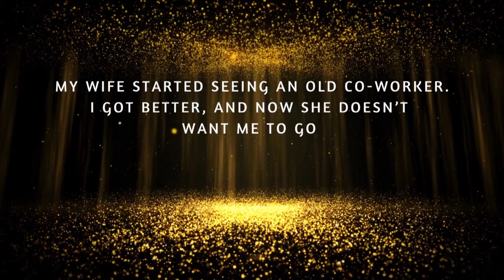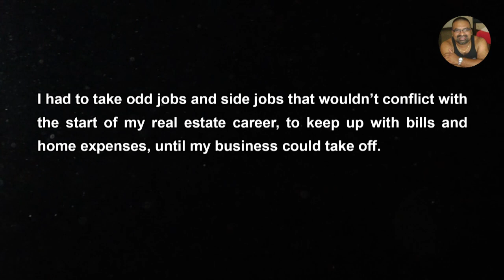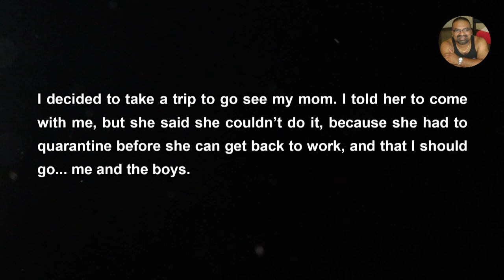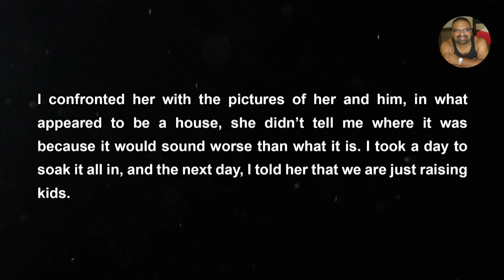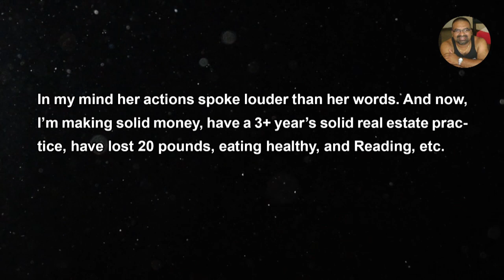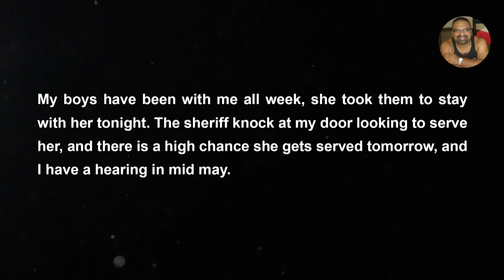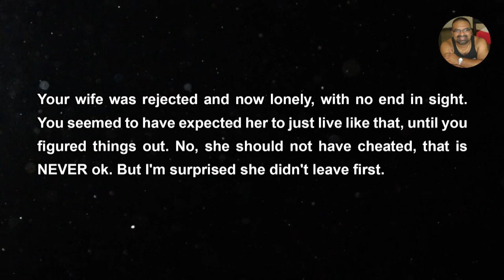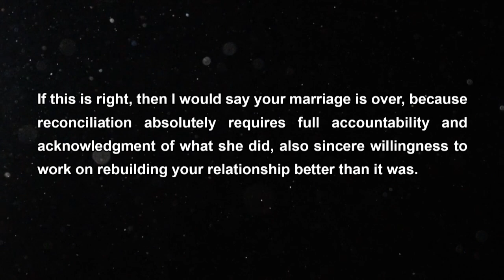My wife's boyfriends wife met me and showed me screen shots of their texting - Reddit Stories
Reddit Stories - One day, I get a text from that man's wife, with all the screen shots of my wife and him talking, meeting up for lunches, calling each other babe, sending each other videos and pictures, her saying how she loves his voice and how he wants to see her, etc.